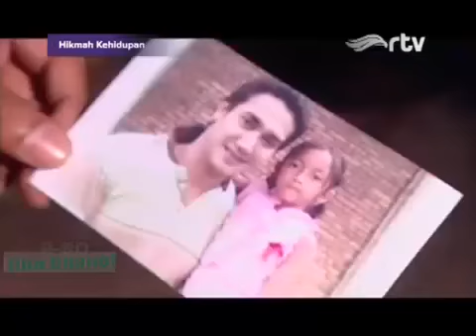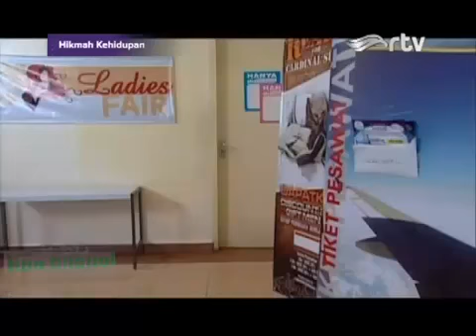4 Agustus 2020